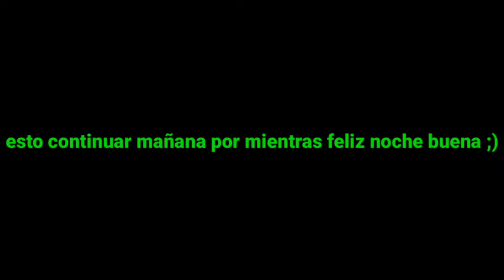todas las skins de brawlidad de brawl stras (2018-2019 )